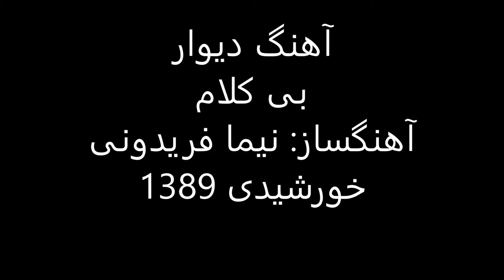آهنگ دیوار آهنگساز نیما فریدونی بی کلام 1389